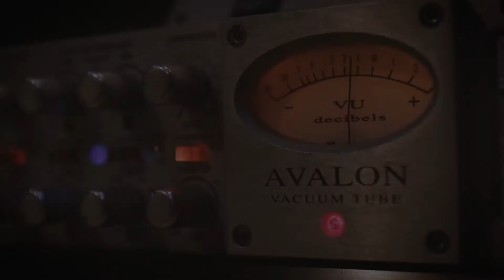CORAL SICOOB - MARIA MARIA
Coral Sicoob Maringá

Trabalho realizado em Novembro de 2020
Maringá - PR